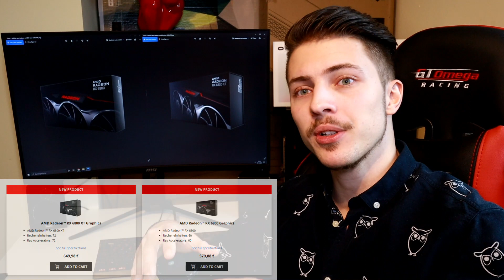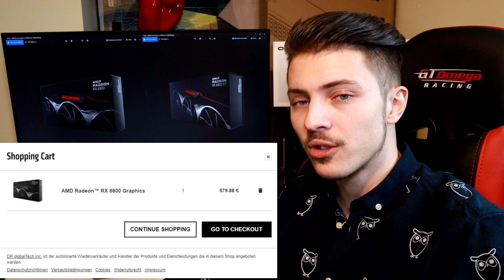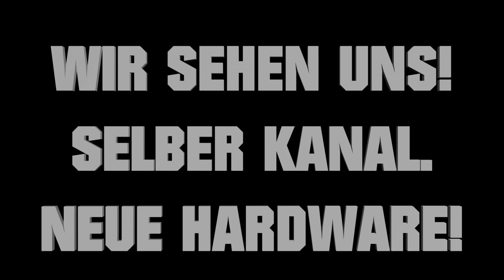Habt ihr eine RX 6800 bekommen?! 🤬 AMD macht Nvidia nach...PAPERLAUNCH! HP Reverb G2 verschoben!